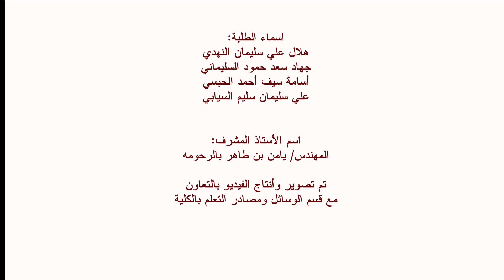Boat Battery Check-up and Maintenance (فحص البطارية)